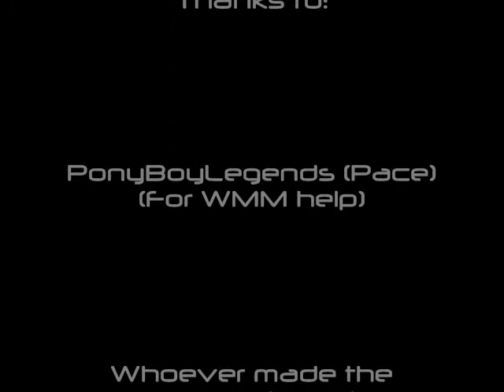Super Smash Bros. Brawl: Final Smash (Project)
So this is basically a project in Speech that I have to do.  Its an Informative Speech on Brawl (No this isnt a speech, its a video demonstrating my point), which I chose, and I did Final Smashes on 3: Samus, Meta Knight, and Ike.

Special Thanks to:
Brawl
PonyBoyLegends (If I didn't go down to his house to make that History Project, I'd be lost on the editting, so thanks Pace)
My controller for not breaking again
WMM
SPORE
and peihanuz, since it's epic like that.

*Minor Update*
My video is said to contain copyrighted information: So I offer this:

Suck on that Youtube =]